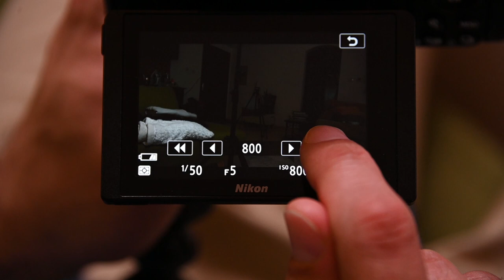Must Watch for all Travel Videographers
If you are starting out with ambitions to be a travel videographer or vlogger, then this video will run you through all the things you need to consider. From planning your videos, to what equipment do I need and how do I make money from my videos.

We review the Nikon Z6 as a camera, as well as run through how to work with tourism boards to make you ambitions of being a travel videographer come true.

This video will help you to capture the best videos and make that a show that you can commercialize.